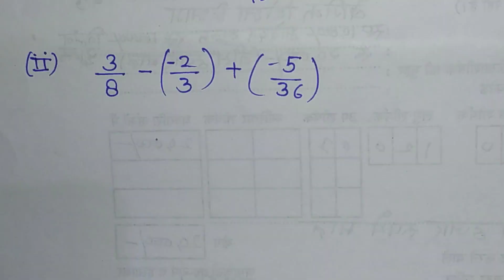U.Pboard class 8 | इकाई 1| Exercise 1(c) | part-2 |परिमेय संख्याएँ| Rational numbers | Complete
Basic Concepts | परिमेय संख्याएँ | class8 | Chapter 1 | Exercise 1(c)| Part-2

Other youtube channel (Jaya Rajput) - An educational channel for class 6th to 12th of all major subjects. A perfect channel for SANSKRIT &
Dive into the world of spirituality & health (Minerva Spiritual)
Homoeopathy & health (Minerva Health) By-:  Dr. Sumedha Rajput

Your queries -
परिमेय संख्याएँ / Rational numbers
How to study mathematics
concepts of rational numbers
परिमेय संख्याएँ क्या होती है |
class 8 concepts of fraction .